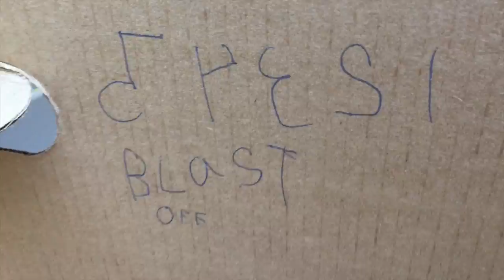The Final Countdown - North America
And now, with their version of "The Final Countdown," the classic track from everyone's favorite Nordic hard rock band - Europe, it's the indomitable metal supergroup...North America!